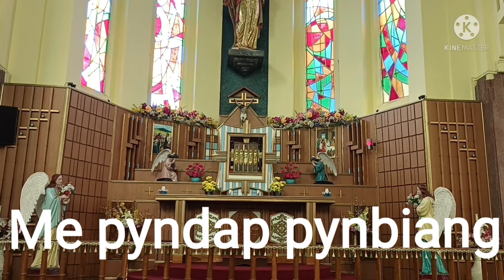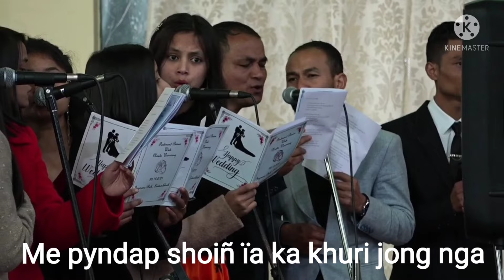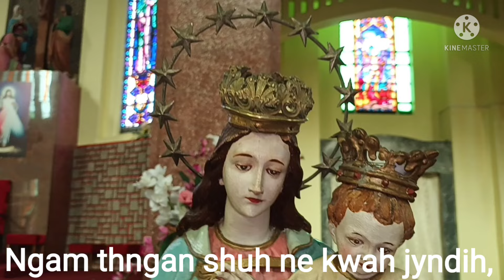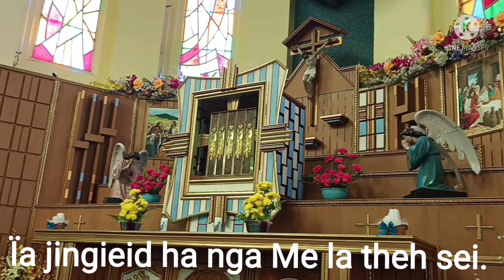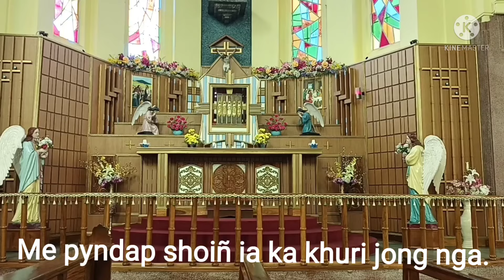ME PYNDAP PYNBIANG ( By Carmel Attard Symphonic Choir Marbisu )